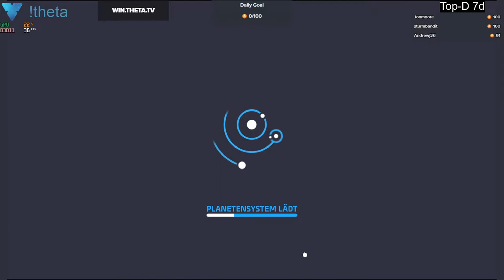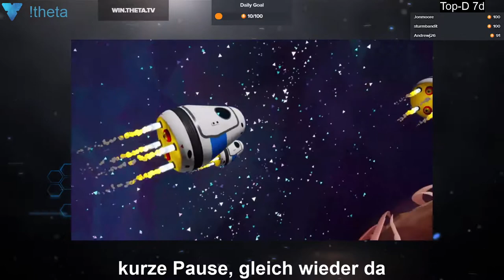2020 02 09 Astroneer